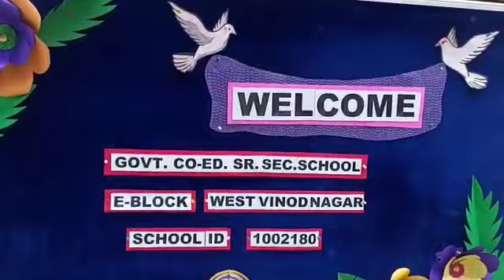Bussiness Blaster fair in Govt co ed s.s.s. , E- block west Vinod Nagar Delhi -92 | amazing fair👌👌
there is a many projects of many teams and you there is a full support of teachers and students and thank for govt ( education minister ...